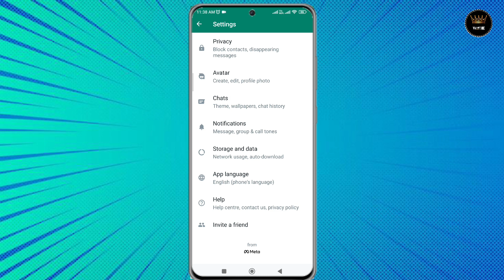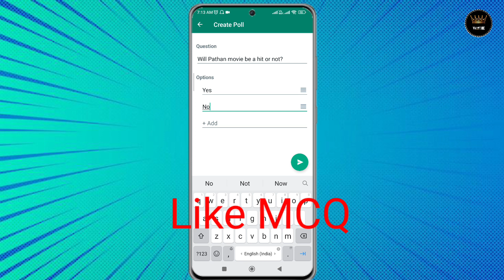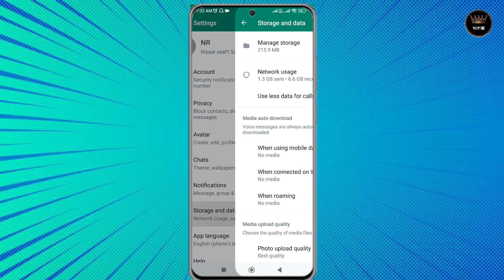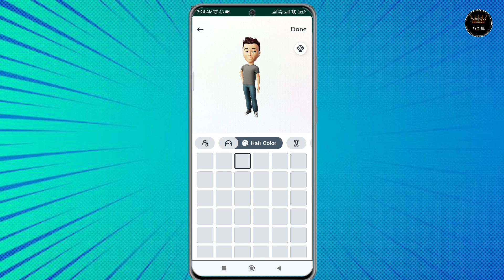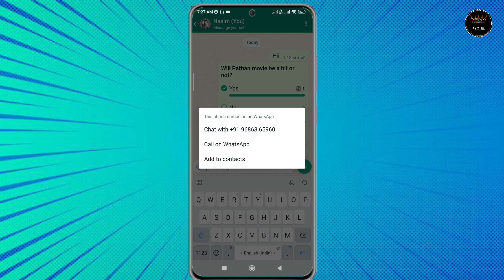Whatsapp new update | Whatsapp 2023 | WhatsApp poll | NR TRENDOLOGY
Title :- Top 5 WhatsApp tips and tricks 2023 | Whatsapp new features | WhatsApp new update 2023 | whatsapp poll

Dosto aajke is video me maine bataya hai Top 5 amazing whatsapp tricks 2023,
Own massages, poll option, whatsapp status tricks etc. Please watch this end of video.

Best mic for YouTube under ₹750

(My mic )Best mic for YouTube

whatsapp tips and tricks,
whatsapp tricks,
best whatsapp tips and tricks,
top 5 whatsapp tips and tricks 2023,
whatsapp useful tricks,
2023 whatsapp new features,
whatsapp tips,
whatsapp new updates,
Whatsapp polls,
how to chat with yourself on whatsapp,
whatsapp avatars,